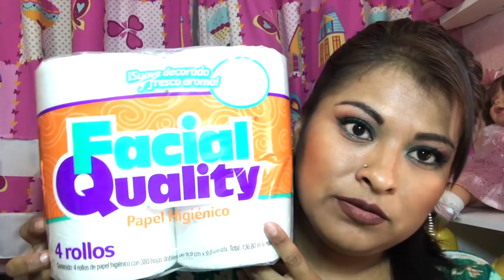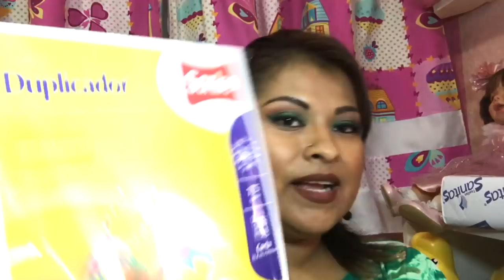Compra De Utiles Escolares (( 3er. Grado De Preescolar ))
hoy les muestro la lista de útiles escolares de mi niño q paso a 3ro de preescolar.. que lo disfruten y gracias por su visita!!!